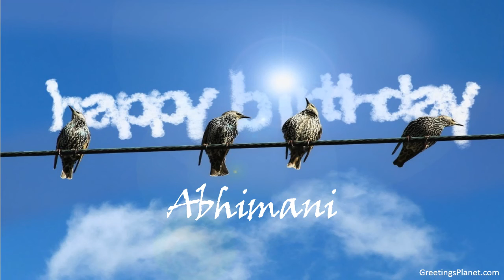Happy Birthday to Abhimani